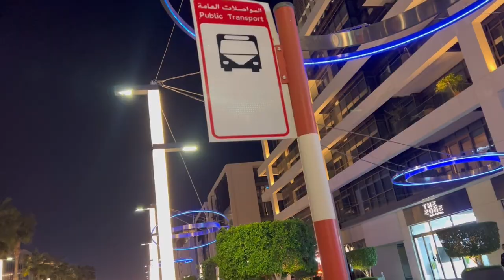CITY WALK TOUR | 4K VIEW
A City Walk 4K walking tour in Dubai at night offers a captivating experience that combines the modernity of urban architecture with the vibrant energy of the city's nightlife. As you embark on this journey, you'll find yourself immersed in a bustling atmosphere filled with lights, sounds, and a dynamic mix of cultures.

The tour begins as you stroll through City Walk, a trendy district known for its upscale boutiques, restaurants, and entertainment venues. Here, you'll encounter a blend of contemporary design and Arabian influences, with sleek skyscrapers juxtaposed against traditional Arabic architecture.